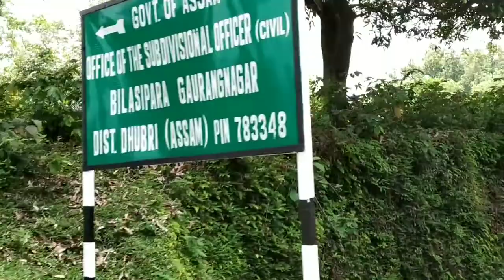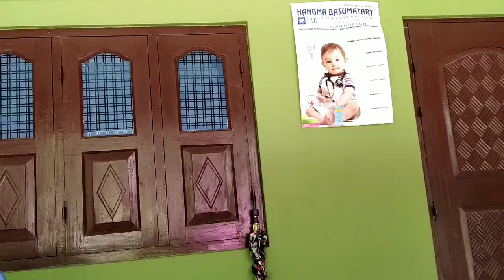ALACI JAKAO HWIDWNGMWN//Dao🦃Turkey labwdwng angha😍